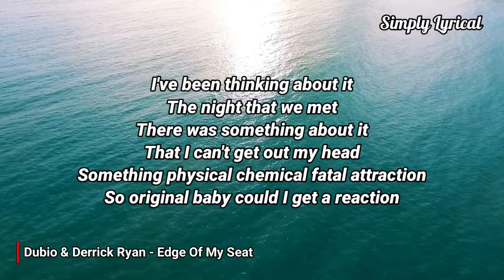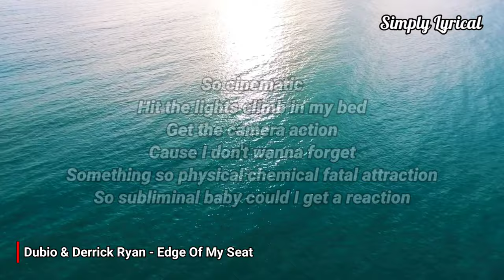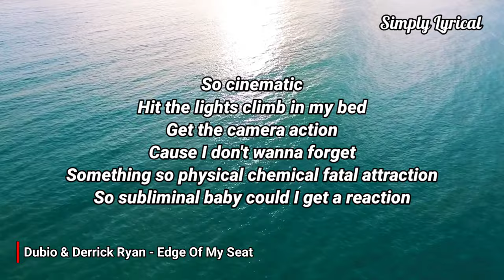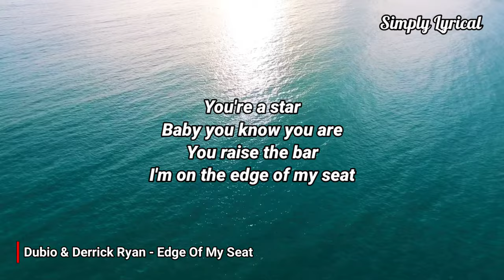Dubio & Derrick Ryan - Edge Of My Seat (Lyrics) | Magic Records | No Copyright Music | EDM | Vlog M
Credit:
Track: Edge Of My Seat
Artist: Dubio & Derrick Ryan
Music provided by: Magic Records

🎶 Dubio & Derrick Ryan - Edge Of My Seat (Lyrics)

I've been thinking about it
The night that we met
There was something about it
That I can't get out my head
Something physical chemical fatal attraction
So original baby could I get a reaction

If I tell like it is you the finest thing I've ever seen
Center of attention the cover of a magazine
Picture perfect body
Like something from a movie scene
I'm on the edge of my seat

So cinematic
Hit the lights climb in my bed
Get the camera action
Cause I don't wanna forget
Something so physical chemical fatal attraction
So subliminal baby could I get a reaction

You know you are
Raise the bar

Baby you know you are
You raise the bar

Tell me baby
Won't you tell me baby

electronic music no copyright lab vlog,
electronic song no copyright,
electronic background music no copyright,
cinematic electronic music no copyright,
epic electronic music no copyright,
chill electronic music no copyright,
edm no copyright music,
edm no copyright,
edm no copyright ncs,
edm background music no copyright,
edm intro music no copyright,
edm beat no copyright,
edm music no vocals,
no copyright edm music,
no copyright edm music for gaming,
no copyright edm beats,
no copyright edm background music,
no copyright edm song,
no copyright edm trap,
no copyright edm mix,
no copyright edm drop,
no copyright edm chill,
no copyright edm instrumental,
chilled music,
chilled music 2020,
chilled music no copyright,
chilled music no words,
chill background music no copyright,
chill music,
chill music 2021,
chill music no copyright,
chill music 2.0,
chill music for studying,
chill music mix,
chill out music,
chill out mashup,
chill out trance,
chill out songs,
chill out mix,
chill out music 2021,
chill out music no copyright,
chill out music no vocals,
chill out music no singing,
chill out background music no copyright,
no copyright sounds for gaming,
no copyright sounds sad music,
no copyright music nature happy,
no copyright music nonstop,
audio library,
youtube audio library,
free music,
new music,
vlog music